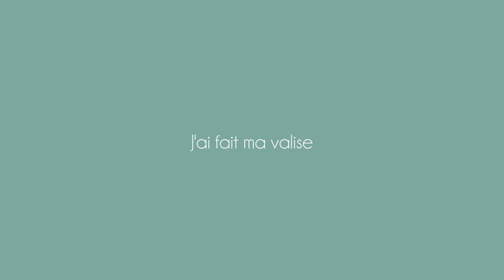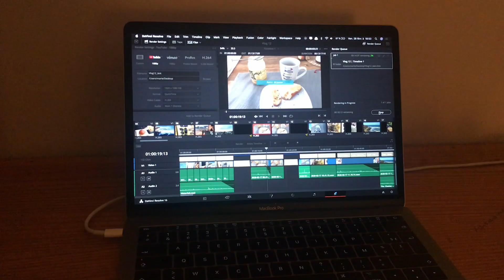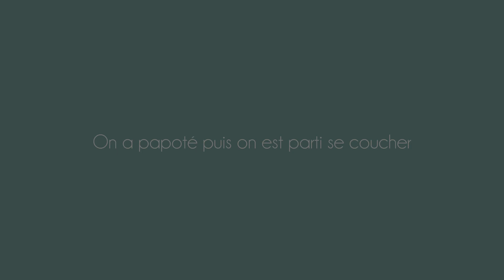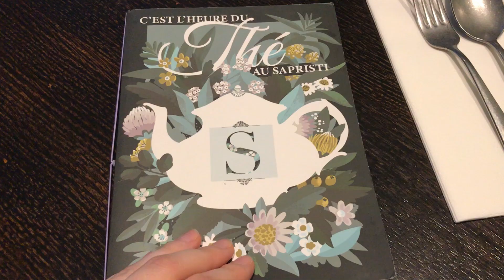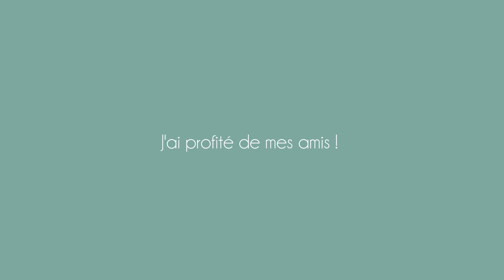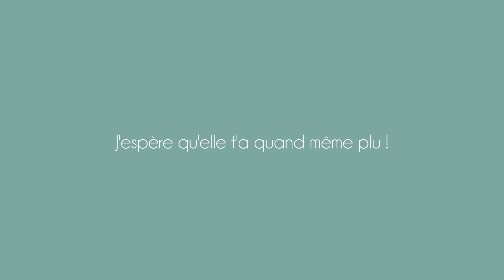[Vlog 15] Week-end à Paris | Anniversaire de moi ♥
Plus d'informations 👇🏻👇🏻

🙋🏻‍♀Bonjour
Ce week-end on est super Paris pour fêter mon anniversaire entre amis et en famille !

📹Iphone 7

💁🏻‍♀Qui je suis :
Je m'appelle Marie.
J'ai 24 ans.
Je vis à Bordeaux.